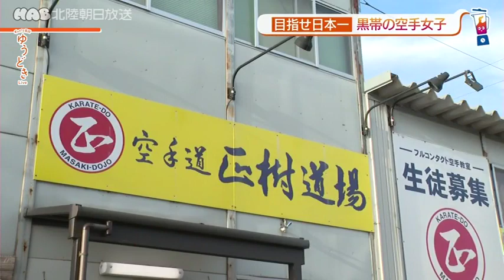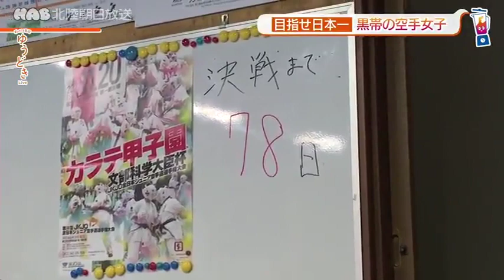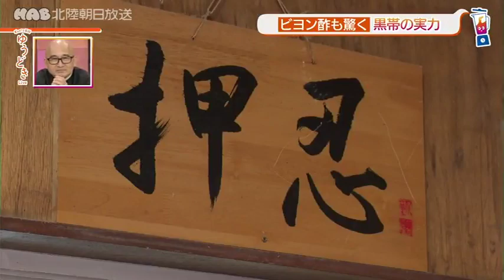220909 日本一を目指す！黒帯女子中学生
ぎゅっ！と石川 ゆうどきLive 毎週月曜～金曜　午後3時42分～

金沢市八日市の空手道正樹道場にはなんと黒帯の女子中学生が４人もいます。しかもその中には全国大会準優勝経験者も…。彼女たちの強さの秘密ビヨン酢が体当たりリポート。めざせ日本一！